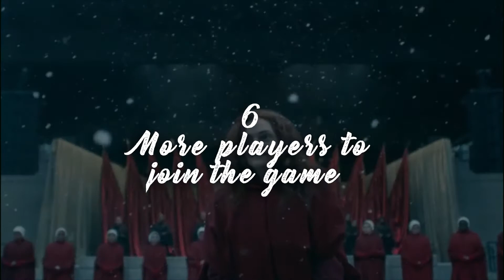10 Things to expect from Handmaid's Tale season 4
10 Things to expect from Handmaid's Tale season 4

The Handmaid’s Tale season four was greenlit back in 2019 but it's taken a while for any news about when it will be released to drop. The series has faced several delays after it was first impacted by the release of Margaret Atwood's sequel novel The Testaments. Later, there were several filming delays to contend with as well.  Join us in today’s video as we show you these 10 things you should expect on the next season of The Handmaid’s Tale.

Hulu has confirmed season four of The Handmaid's Tale will be premiering on April 28, 2021. And The Handmaid’s Tale season four will pick up from the cliffhanger ending of season three where June was swept away by her fellow handmaidens. Be sure to watch the whole video and see the details about this.